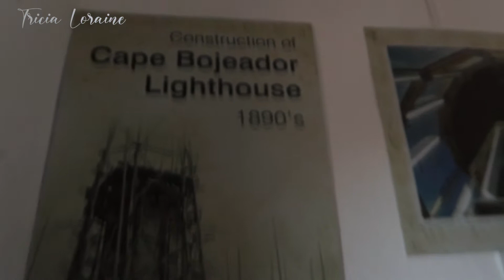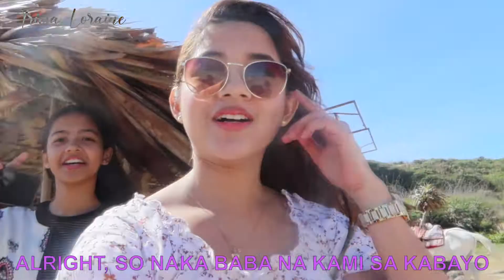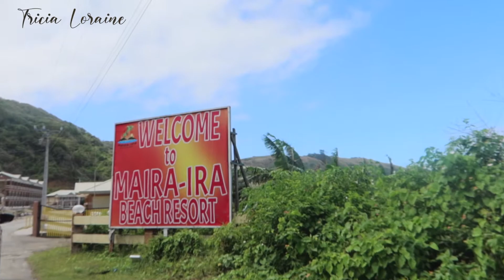ILOCOS ADVENTURE - PART 2 | TRICIA LORAINE LAURETA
1."LIKE" and "WATCH" this video til the end then, "SCREENSHOT" this video.
4. "POST" your "SCREENSHOT VIDEO" on your FB or IG STORY, "TAG ME" then say "DONE".

ALSO AVAILABLE at:
-CIALOR COLLECTIONS located at Lyncole Bldg 13-C Bayanan Bacoor City Cavite.
-SM MALL OF ASIA (PARAGON AT THE PENTHOUSE).
-SM SOUTHMALL (CHLOE & PAM BY SOCIETY EIGHT).

Video Editing: Jan Ray Esteban (DashVision)